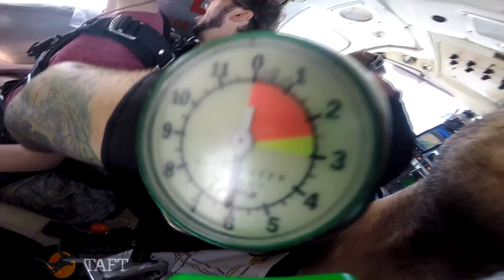Hanna Nelson Skydive Taft.